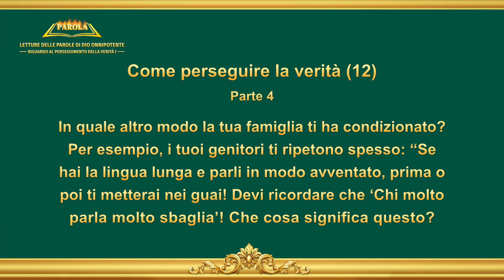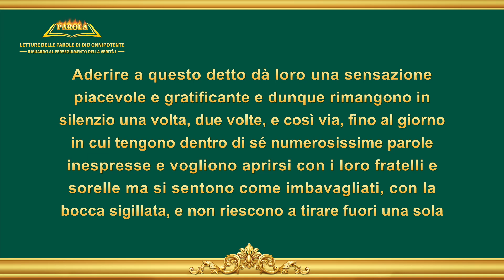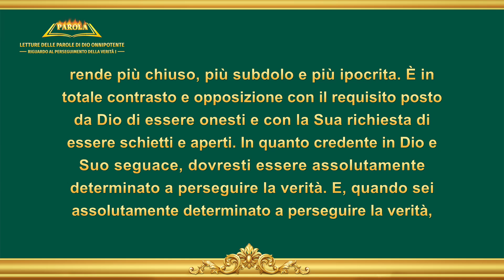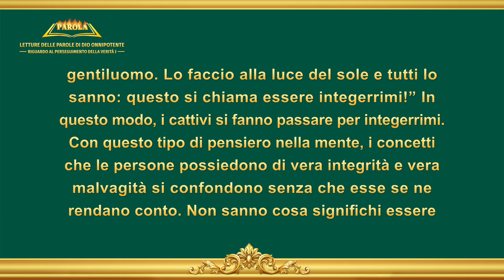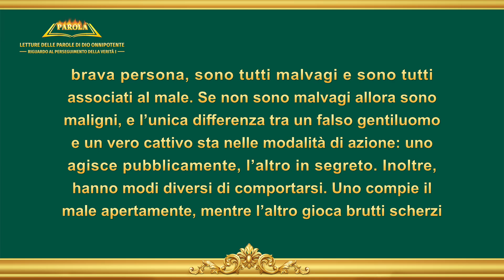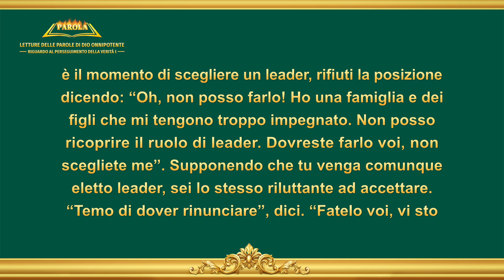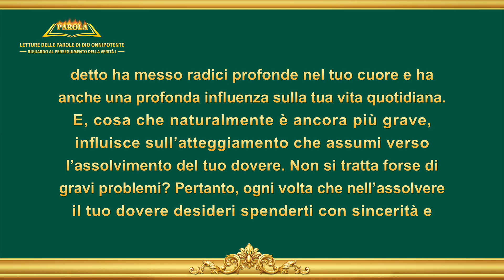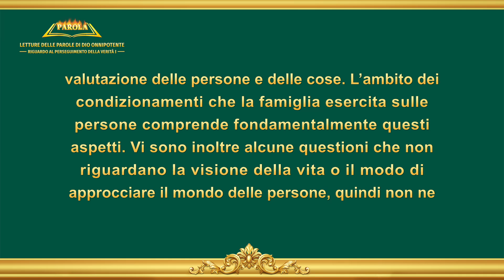La parola di Dio – Come perseguire la verità (12) (Parte 4)